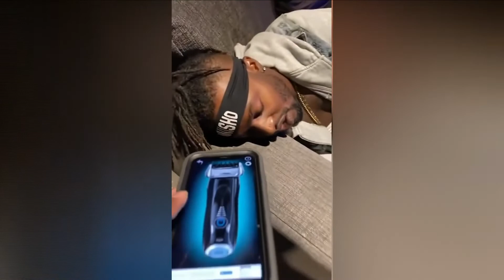Instant Regret Funny Moments | Die Inside | Try Not To Laugh #1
Hey Fellas!
Searching everywhere in the internet and brought these funny instant regret videos just for your. Watch how they Die inside .